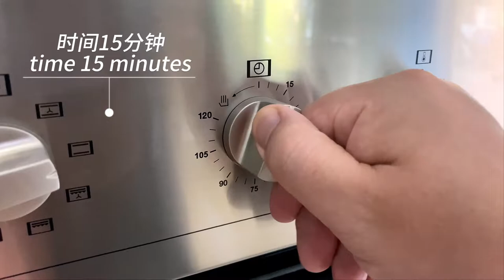It's so delicious that you can't stop, the American mini hot dog, the whole family loves it!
Diane's Art Coffee Diane and Eason We are husband and wife of art and food creators!
Our channel has Diane's paintings and Eason Chan's food! Welcome to follow our life and channel!